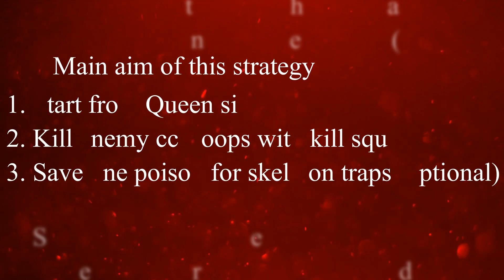TH9 attacking strategy-GOLEM+PEKKA+HOG+WIZ--- 3 STAR ANY TH9